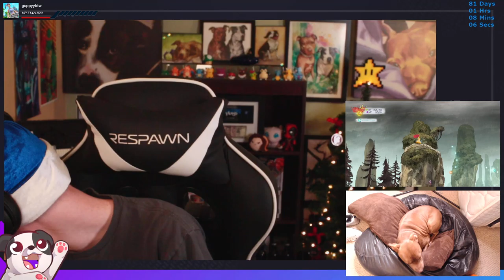A Brutal Betrayal | Child of Light #3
NOOOOOOOOOOOOOOOOOOOOOOOOOOOOOOOOOO!!!

Cam cuts out ~2:15:00 and returns ~3:27:00